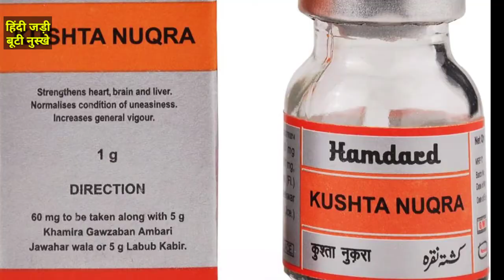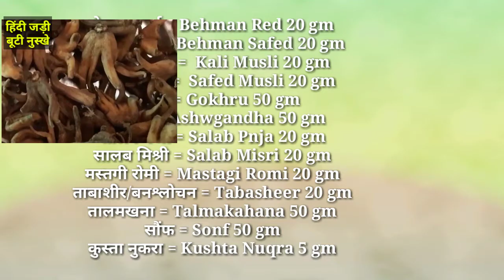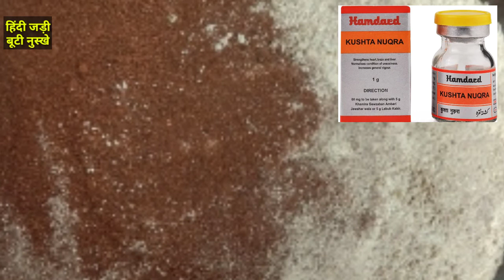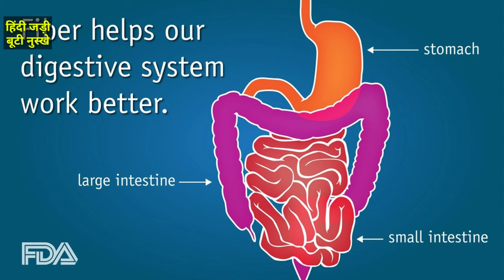Shukranu Kaise Badhayen | how to increase low sperm count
Description

Note:- Nuskha Istemal Karte Time Parhez Ka Khyal Rakhen 👍 Khatta Tala Bhuna Fast Food Junk Food Wagairah Bilkul Bhi Istemal Na Karen

Urgent Call Only Please 👈
एक अपील अगर आपको ज़रूरत है तभी कॉल या मैसेज करें,, धन्यवाद